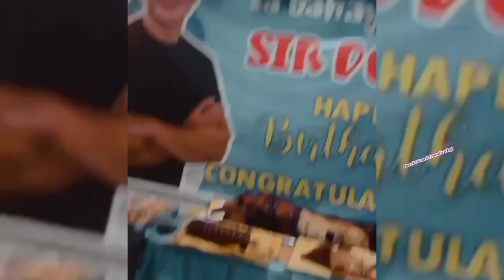CAPINPIN FAMILY MAINIT na TINANGGAP Ang KANILANG BISITA na si DOMINIC ROQUE/CABANATUAN CITY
Mainit na TINANGGAP at inasikaso Ng capinpin family Ang Kanilang gwapong bisita na si Dominic Roque...
Check this out mga Kasangga.